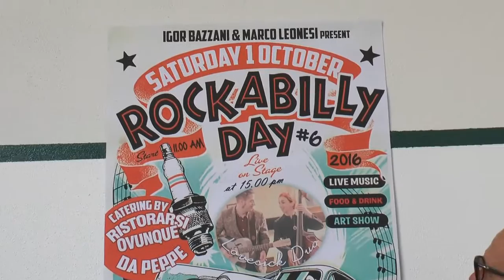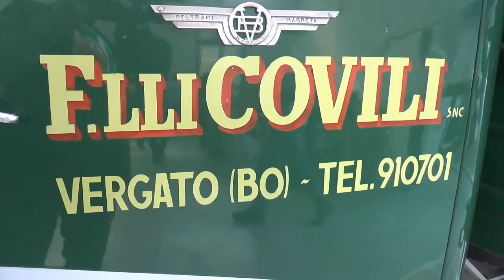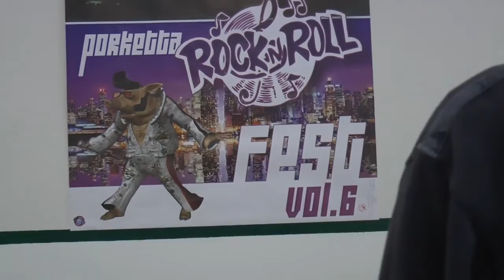Rockabilly Day - Vergato 1/10/2016